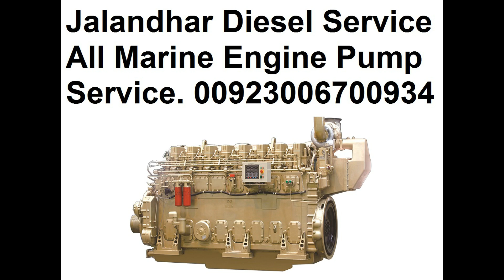Marine Diesel engine Pump and Injector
Jalandhar Diesel Service جالندھر ڈیزل سروس

All Type Electronic injector & Pump Repairing Warranty 1 Month .

جالندھر ڈیزل سروس.  آل ٹائپ الیکٹرونک انجیکٹر اور پمپ مرمت گارانٹی 1ماہ.

World Work Experience  UAE /Qatar and Other Countries.
Service In All Countries work.

All Electronic Diesel Fuel Injection Pump & Electronic Injector Repairing & Service, Specialists.
Common Rail Injector System Repairing & Service.

Lucas / Delphi . Bosch . Denso . ZEXEL . Cummins . Caterpillar. Stanadyne.
New Diesel Fuel Injection Pump and Injector Spare Parts Available.

Electronic Unit Pumps, Electronic Unit Injectors,
Common Rail Injector,
Isuzu Electronic Injector Repairing Service.

I worked for All vehicles Like:  Alliant Power,  AMBAC,  Auman,  Bosch,  Caterpillar C15 Unit Injector,  C7/C9 Injector,  CAT,CAV,  Cummins,  Cummins Unit Injector. L10. M11.  N14. ISM . QSM.  Delphi,  Denso,  Dutz,  Daewoo,  Doosan,  Dongfeng,  Fait,  Ford,  Foton,  FAW,  Hino,  Isuzu,  Iveco,  Hongyan Truck,  Hyundai Truck,  HOWO DUMP TRUCK,  JAC,  John Deere, Komatsu,  Lucas,  MAN,  Mazda,  Mercdez,  Mitsubshi,  Motorpal,  Nissan,  RIGHT CHOICE,  SANY, Scania Truck,  Sinotruk,  Star Truck,  Stanadyne,  Toyota,  UD Trucks, VOLVO,  XCMG,  ZEXEL,.

All Marine Ship Engine in Pump Injector.
All Heavy Generators in Pump Injector.
All Tractors in Diesel Fuel Injection and Injector Repairing.

Punjab, Pakistan.

Fatehpur Araian

shakoor shakoor .